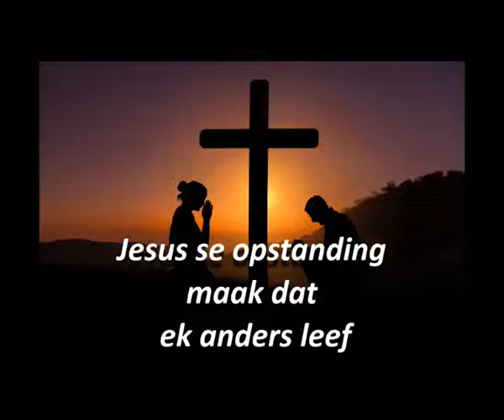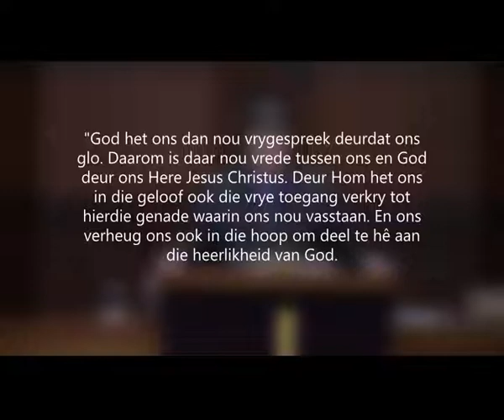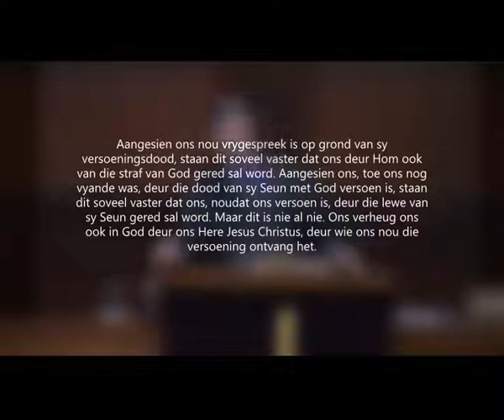Sondag 1 Mei 2022 - Jesus se opstanding laat my anders leef.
Wanneer ons werklik begryp wat Jesus Christus alles vir ons gedoen het en hoe groot Sy genade en liefde vir ons is, sal ons lewens nooit weer dieselfde kan wees nie. Ons sal dan radikaal anders as die wêreld begin leef en 'n lewe van dankbaarheid leef.